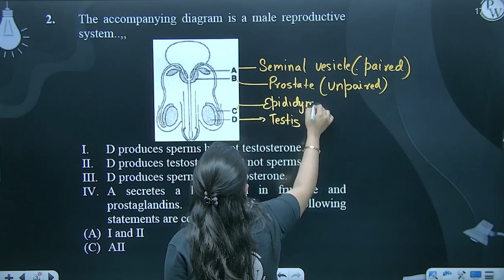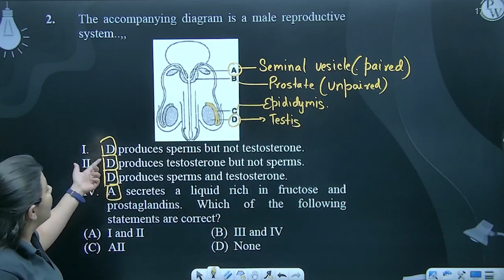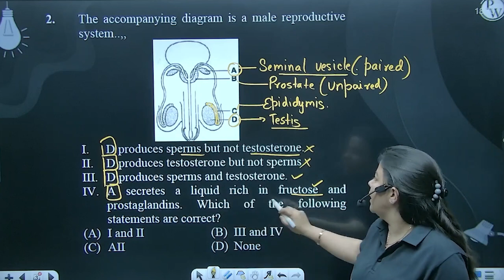The accompanying diagram is a male reproductive system..,, II.&nbsp; &nbsp;D produces sperms bu....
The accompanying diagram is a male reproductive system..,,

II.&nbsp; &nbsp;D produces sperms but not testosterone.
II.&nbsp; &nbsp;D produces testosterone but not sperms.
III.&nbsp; D produces sperms and testosterone.
IV.&nbsp; &nbsp;A secretes a liquid rich in fructose and prostaglandins. Which of the following statements are correct?